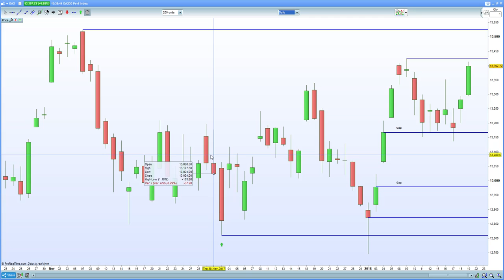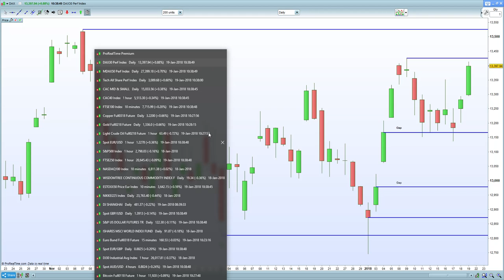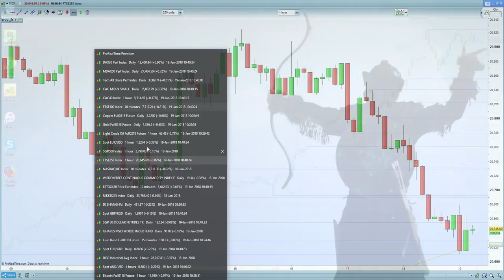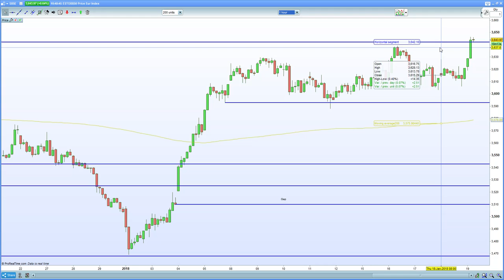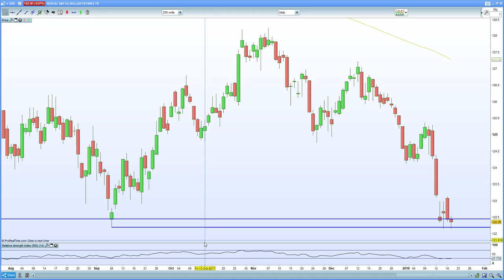FTSE 100 reclaims 7700. DAX 30 , CAC 40 and Euro Stoxx 40 shrug off a stronger EURO